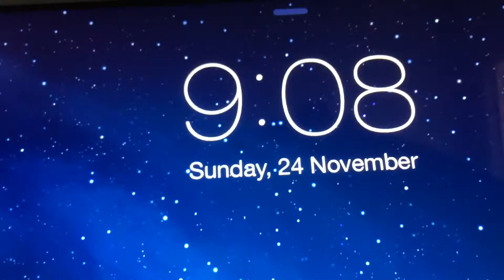Vacuum cleaners on a Sunday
Got woken up by a vacuum cleaner... On a Sunday...